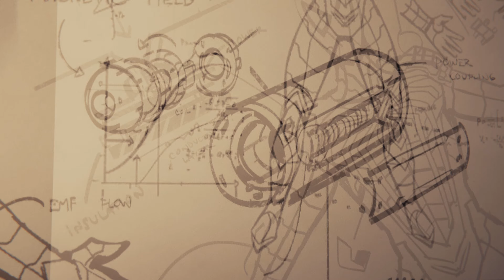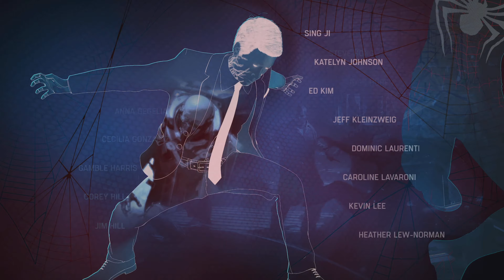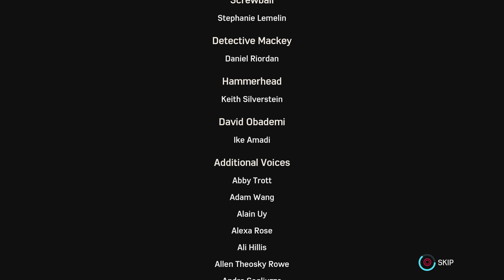Marvel's Spider-Man pelea final muy brutal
Espero que les guste mucho mi gente gracias por su gran apoyo